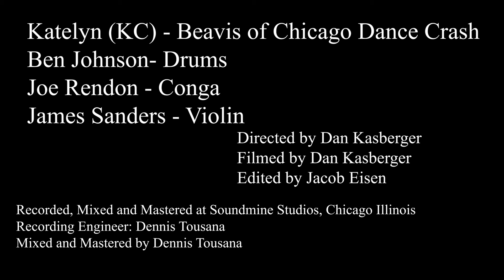Space Between - original music for Violin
This is a video of Original Music for Violin featuring a  freestyle dance interpretation by KC Bevis from the Hip Hop dance group Chicago Dance Crash.

Credits:
Katelyn (KC)  Beavis of Chicago  Dance Crash
Ben Johnson- Drums
Joe Rendon - Conga
James Sanders - Violin

Videography
Director Dan Kasberger
Filmed by Dan Kasberger
Video Editor Jacob Eisen